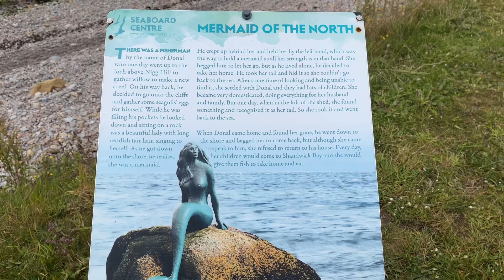Mun Visits…Mermaid of the North